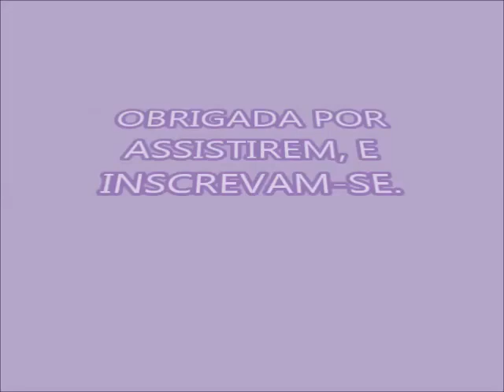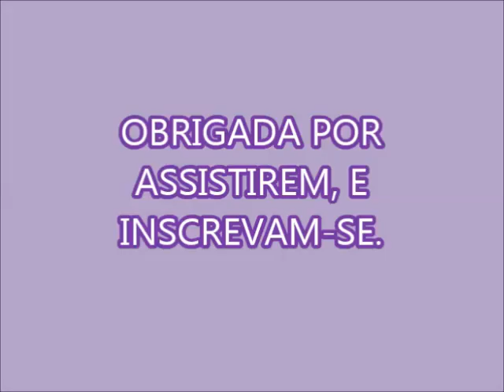POTENTE MULTIUSO!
500 ml do meu sabão líquido
350 ml de água sanitária
1 colher de sopa de bicarbonato
1 colher de de sal
500 ml de água quente para dissolver